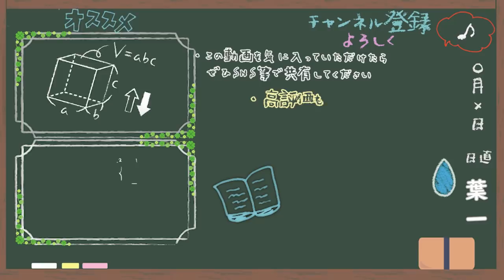合格実績を知りたい？【はいちのだらだラジオ/260回】